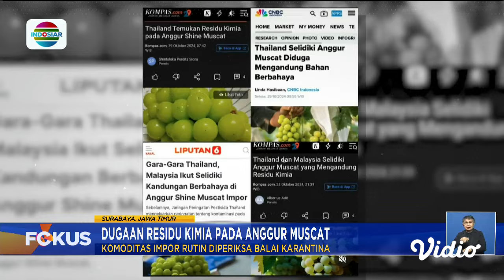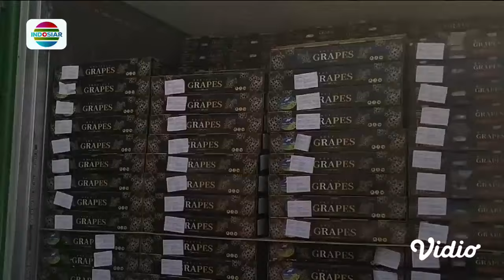Anggur Muscat Impor Diperiksa Ketat oleh Balai Karantina Indonesia | Fokus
Pemeriksaan anggur muscat dan komoditas impor lainnya rutin dilakukan Balai Karantina Indonesia. Kendati sejauh ini hasil pemeriksaan dipastikan aman, uji sampel anggur yang sudah masuk pasar Indonesia tetap akan dilakukan.